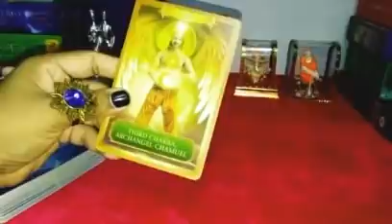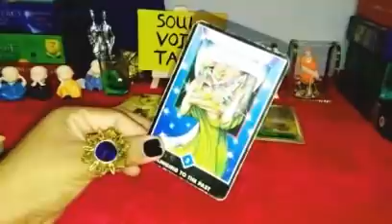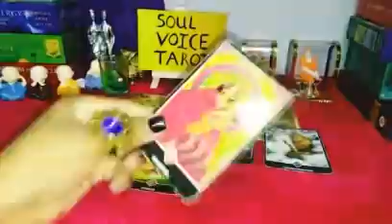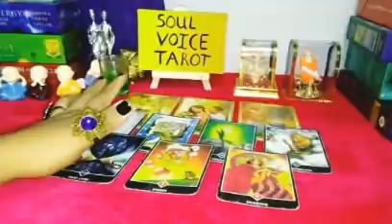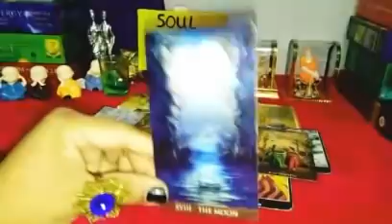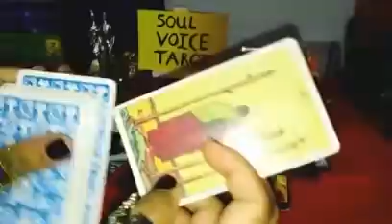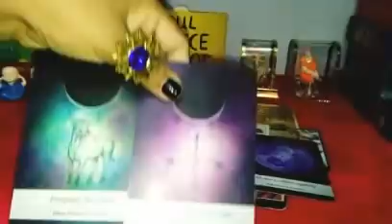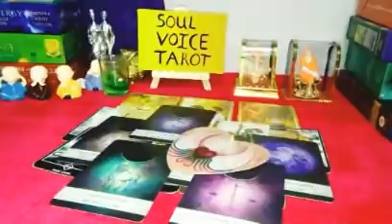🔮ABHI KYA SOCH RAHE HAIN? CURRENT FEELINGS? 🦋TIMELESS🦋